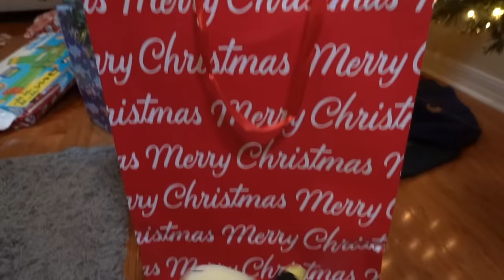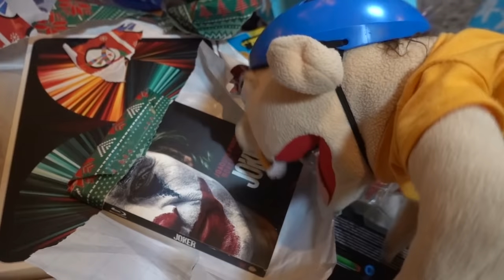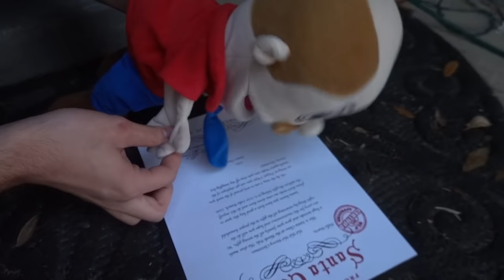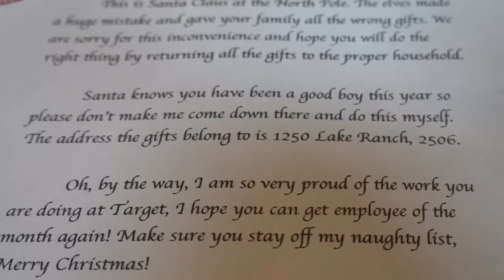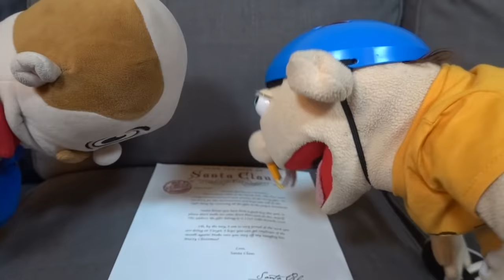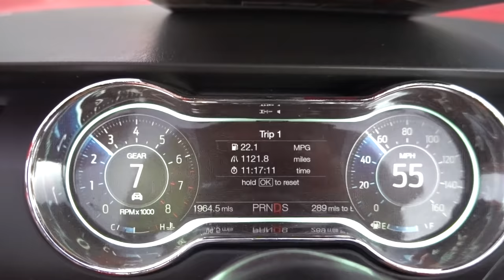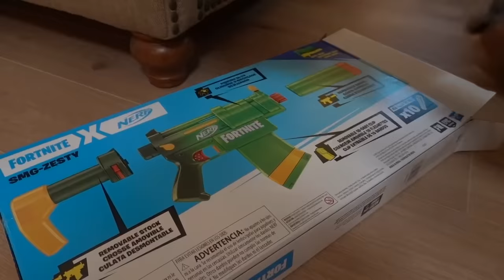SML Parody: Jeffy's Christmas Chaos!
Santa delivers presents to the wrong house this year and Jeffy has to return all his amazing gifts!